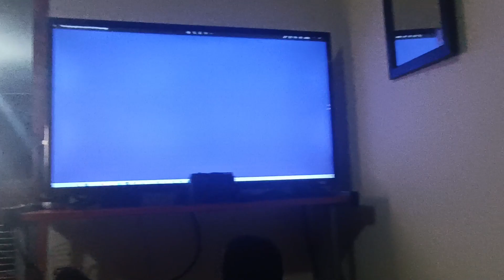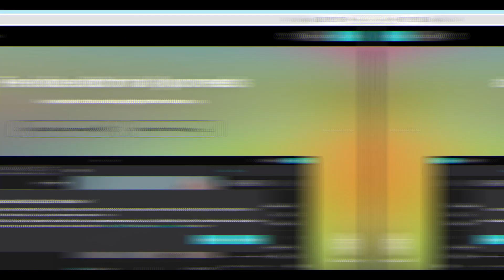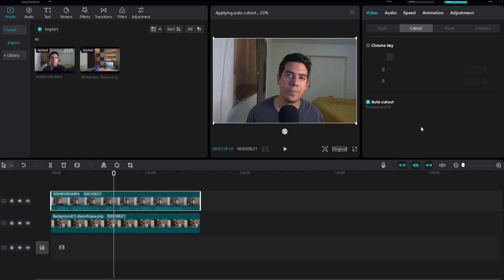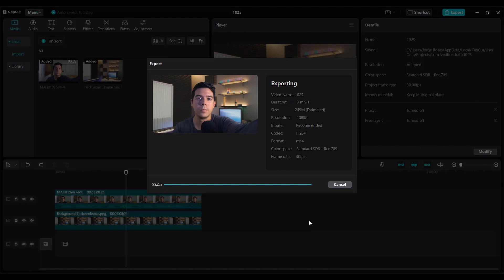🚀 GRABA tus videos eliminando el fondo SIN USAR una PANTALLA VERDE con CAPCUT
En este video aprenderás a GRABAR TUS VIDEOS de manera profesional CON UN FONDO VIRTUAL usando CAPCUT, una herramienta con la cual eliminarás el fondo de manera automática. Para que luzcas fenomenal en tus videos.